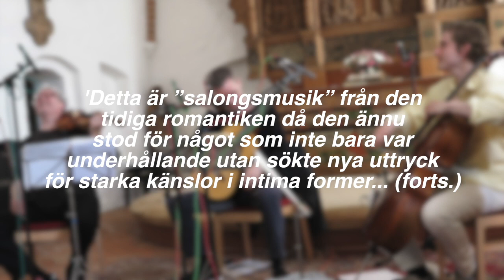Niccoló Paganini, Minuetto from Terzetto Concertante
Nils-Erik Sparf, viola
Andreas Brantelid, cello
David Härenstam, guitar
Taken from the CD: Paganini The complete works for violin/viola, cello & guitar (Proprius Records)
Recorded by Leif Hesselberg

Recorded in Havrebjerg church, Denmark

Photo: Svend Whinfeldt